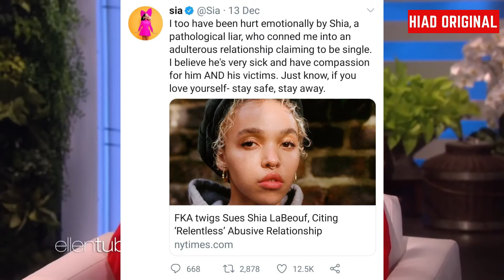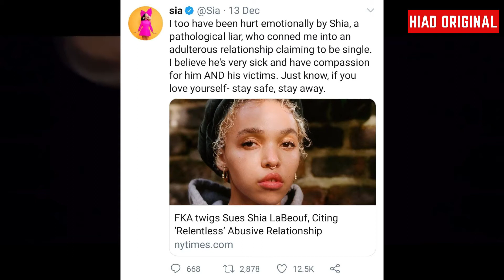Shia LaBeouf's Mental Illness & Aggression Is Costing Him His Career, But His Love life Is Blooming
Title: Shia LaBeouf's Mental Illness & Aggression Is Costing Him His Career, But His Love life Is Blooming

Description:
Shia LaBeouf has been in the news a lot recently exposing his violent nature which has extended to his relationships and now starting to impact movie roles. Fans remain divided on which side they are on drawing comparisons with the Heard, Depp case but this story is very different. We give you a rundown of what happened.

It has started to unravel after FKA Twigs sued her ex-boyfriend Shia Labeouf with whom she was in a relationship with for 1 year between 2018 – 2019, accusing him of sexual battery, assault and infliction of emotional distress.

“Shia LaBeouf hurts women,” states the lawsuit. “He uses them. He abuses them, both physically and mentally. He is dangerous”

The lawsuit also states that he strangled her on Valentines Day 2019, slammed her against the car and then tried to strangle her. On several occasions he would forcibly squeeze her arm to the point of bruising and control how many times she touched or kissed him every day and whether she should wear clothes to bed, according to Rollingstone.

When asked why she hadn’t reported this to the police, FKA Twigs told New York Times, “I just thought to myself, no one is every going to believe me.” “I am unconventional. And I am a person of color who is a female.” She left him after the help of a therapist.

To back her claim, the filing also contains allegations of abuse from Karolyn Pho, who dated La Beouf for a year too between 2010 – 2011. He had inflicted physical and emotional abuse “fuelled by his jealous, impulsive and irrational” ways. The claims state that one drunken night he climbed on top of her, held her down by arms causing her pain and then head butted her several times causing her to bleed. Days after the allegations went public, Shia’s attorney Shawn Holley has told Variety that "Shia needs help and he knows that." She added: “We are actively seeking the kind of meaningful, intensive, long-term inpatient treatment that he desperately needs.”

LaBeoufs violent past violent tendencies are known to many. He has been arrested several times over years for drunk and disorderly behaviour and even as recently as September 2020 he was arrested and charged with battery for trying to violently stead a man’s hat. In 2017, he pleaded guilty to disorderly conduct and public intoxication and was given community service. In 2015, it was reported that his then wife, Mia Goth had been in an altercation in Germany which resulted in him driving around violently. After the 2015 incident it is claimed he apologised and admitted his addictions made him the way they were.

After the court case was submitted by singer FKA Twigs, singer Sia came forward publicly acknowledging her own struggles. On 13th December, she posted a link to the New York Times article and tweeted;

“I too have been hurt emotionally by Shia, a pathological liar, who conned me into an adulterous relationship claiming to be single. I believe he’s very sick and have compassion for him and his victims. Just know, if you love yourself – stay safe, stay away.”
This advice has clearly not been taken by his new girlfriend Margaret Qualley with whom he has been seen publicly making out.
The 34-year-old actor was hand-in-hand with the 26-year-old actress daughter of Andie Macdowell as they were seen at the Huntington Gardens in Pasadena, California on Tuesday, 22 December.
The two have been practically inseparable since their relationship went public with a PDA session after LaBeouf had picked Qualley up at LAX Airport on Saturday, 19th December.
Watching the two together the sexual claims and allegations seem to be almost unbelievable. However not everyone is convinced.
Olivia Wilde also fired LaBeouf from a forthcoming movie, a psychological thriller called “Don’t worry Darling” in which he would have starred alongside Florence Pugh and Chris Pine. The reason given back in September was scheduling conflicts but according to the Sun the actual reason was “poor behaviour” during pre-production.
“Insiders close to the project say LaBeouf displayed poor behaviour and his style clashed with the cast and crew, including Wilde, who ultimately fired him,” the report claims. According to Independent, a source claims he is “not an easy guy to work with.” Harry Styles will play the role instead.
LaBeoufs lawyers claim he is seeking help. Days after the allegations by FKA Twigs went public, Shia’s attorney Shawn Holley has told Variety that "Shia needs help and he knows that."
She added: “We are actively seeking the kind of meaningful, intensive, long-term inpatient treatment that he desperately needs.”
LaBeouf first shot to fame at age 14 on the Disney Channel series “Even Stevens.” Throughout his 20s, he continued to have a series of breakdowns and struggled with drugs and alcohol, an issue for many child actors fight.